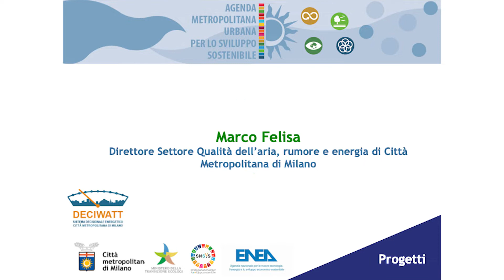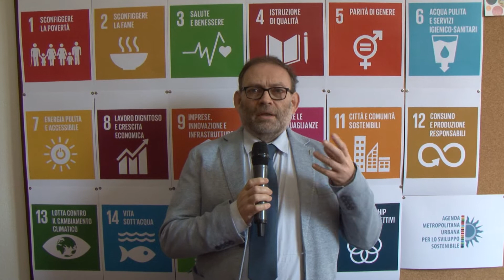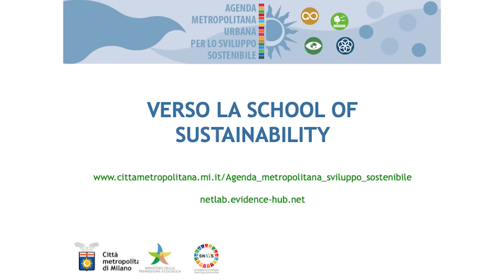Agenda 2030: intervista a Marco Felisa, Antonella Balasso e Francesca Hugony (28 marzo 2022)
Il progetto DeciWatt.
Intervista a:
- Marco Felisa, Direttore Settore Qualità dell'aria, rumore e energia di Città Metropolitana di Milano
- Antonella Balasso, Responsabile Servizio Efficienza Energetico
- Francesca Hugony, ENEA